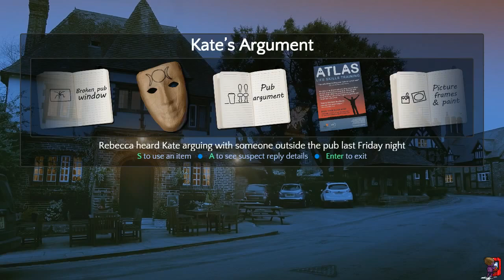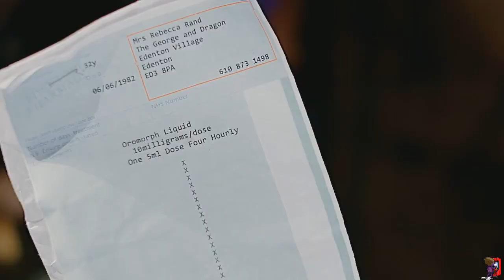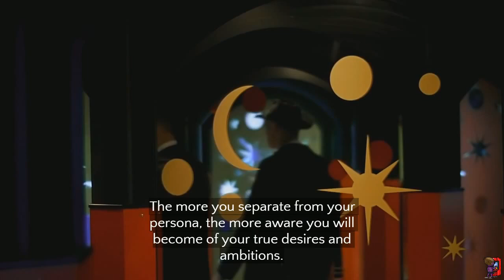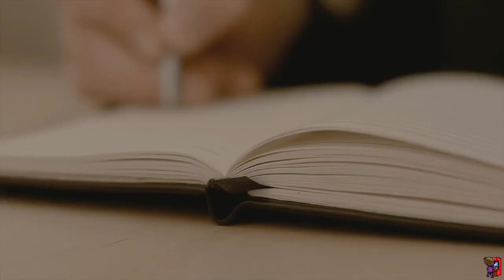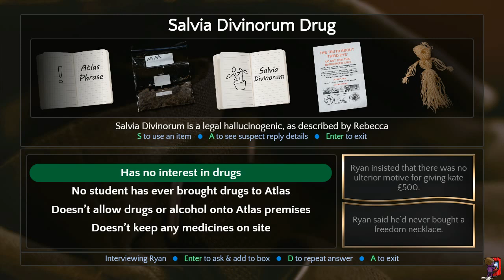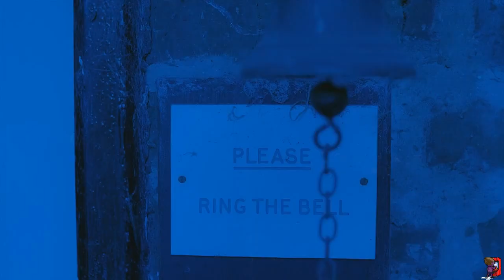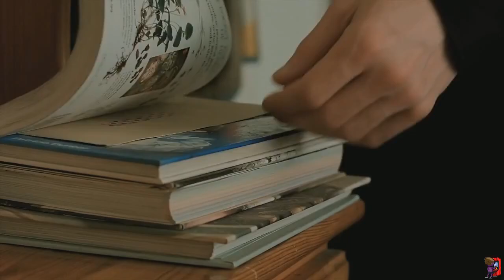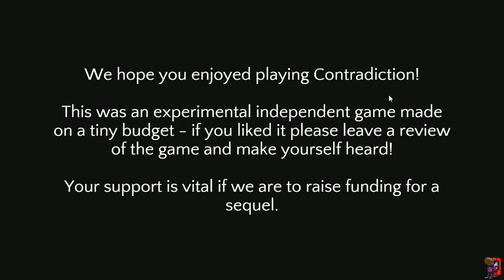GPM || Contradiction: Spot The Liar! #2 (Finale) (Reupload)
Original Description:
Would it mean anything to you if I...streamed this?

I AM NOT GEEPM. I DO NOT SUPPORT OR CONDONE WHAT HE HAS DONE. I AM MERELY ARCHIVING THESE VIDEOS FOR THE PEOPLE WHO ENJOYED THEM.